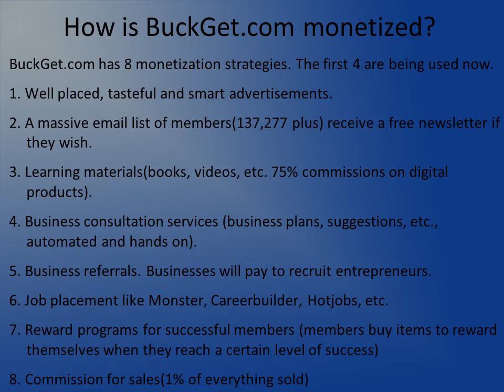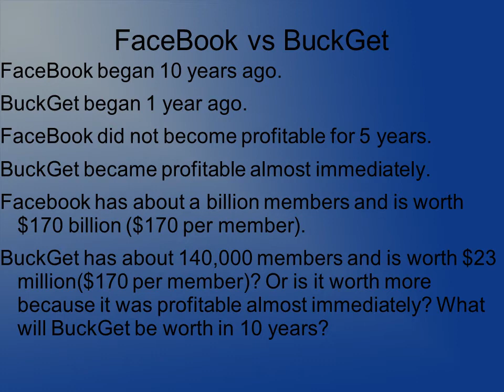BuckGet.com - Make money online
BuckGet.com is the worlds first and only truly useful and totally free social network dedicated to helping you  earn a living and make money online.